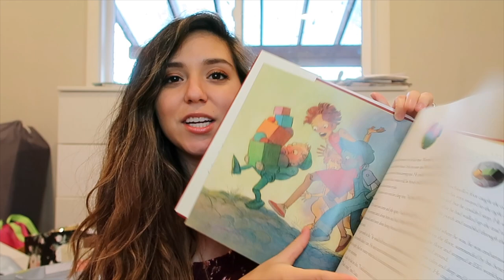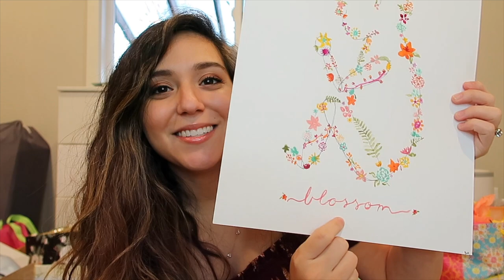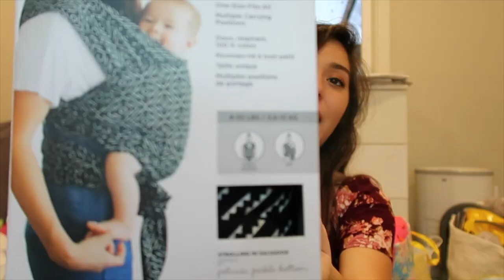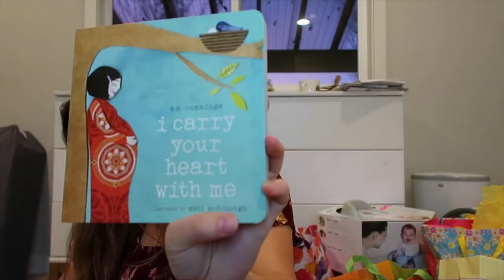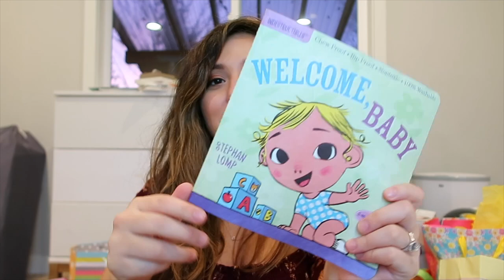BABY SHOWER & GIFT HAUL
So in love with my baby shower and the people who were a part of it! What a special day! ❤️

Simple Joys Sleeper Gown
Magic Bullet Baby Bullet Baby Care System
Little Unicorn Hooded Towel
Narwhal Jellycat

To shop apparel